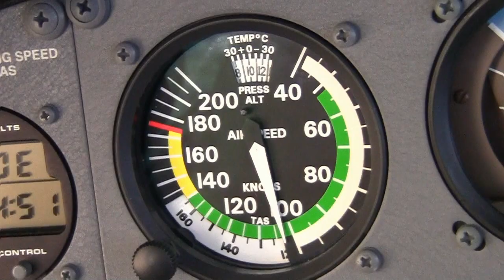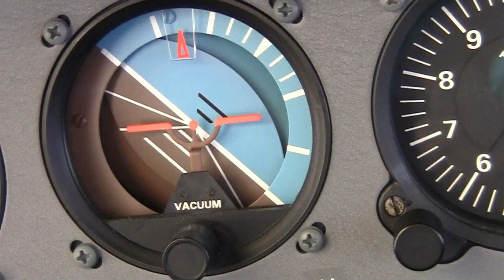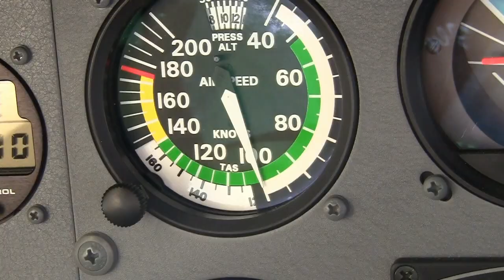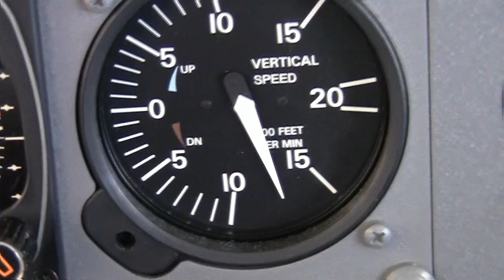Emergency Descent Maneuver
San Diego Flight Instructor Garry Wing, of Fly The Wing Flight Training, demonstrates the elements of the Emergency Descent Maneuver. This was just added to the Private Pilot checkride in 2012. In the event of cockpit smoke, a wing fire or sudden decompression or oxygen loss, you need to get the plane down lower, in the quickest, safest manner possible. The Emergency Descent procedure allows you to do just that.